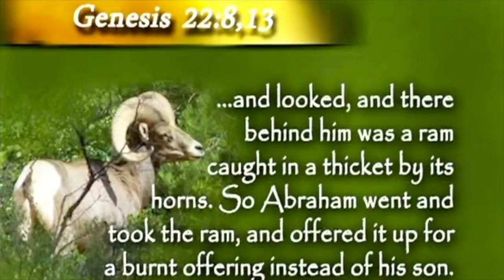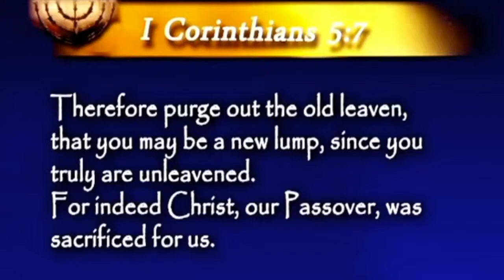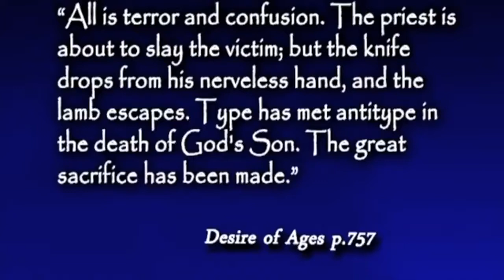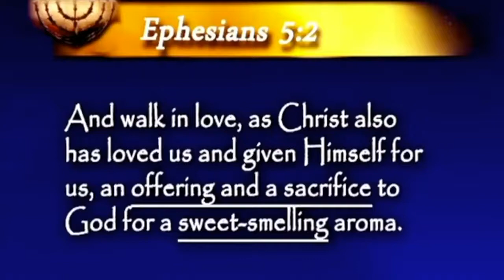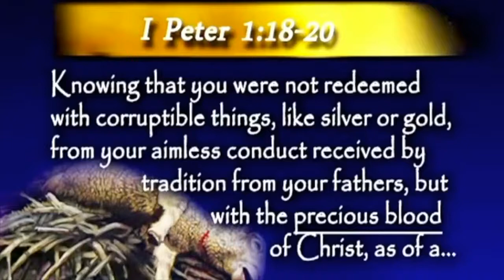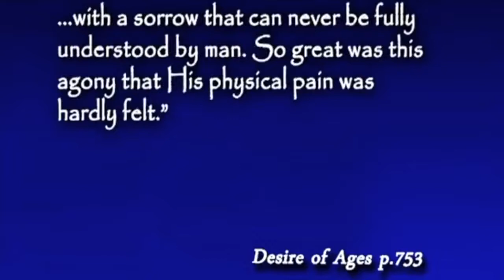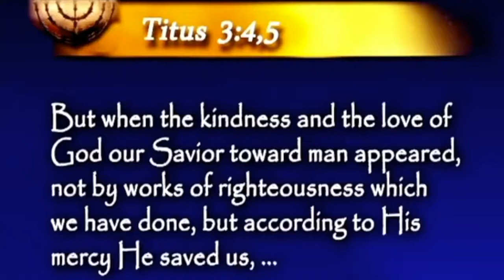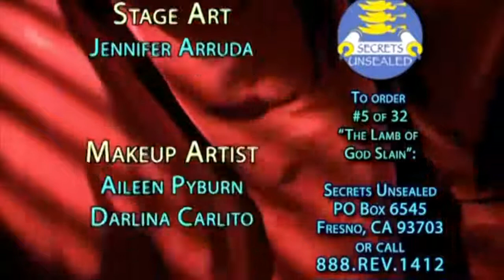05.Stephen Bohr-Jego droga jest w świątyni.